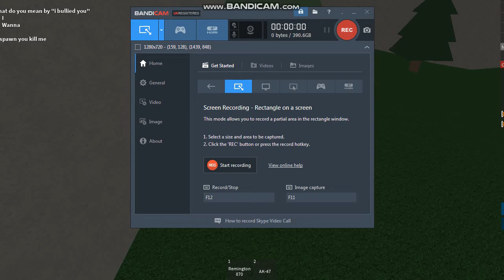ARRESTING PEOPLE FOR NO REASON |ROBLOX PRISON LIFE